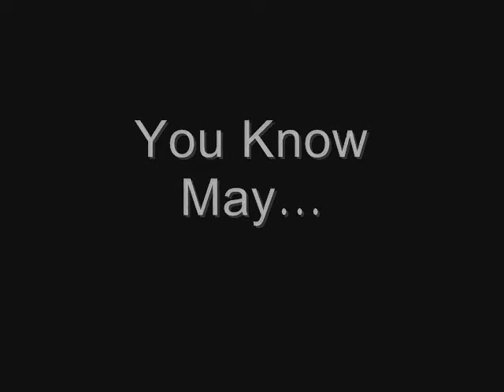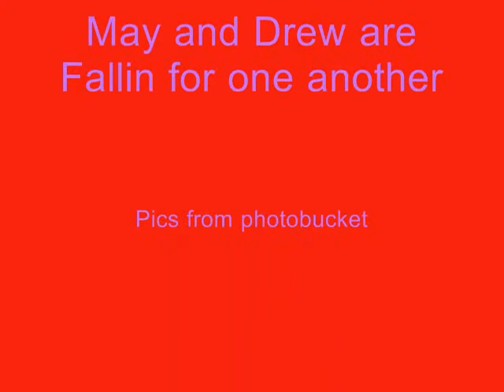may and drew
This is a slide show! I have a few other vids, but i gave them to EllenaT.Family, if u want to watch them(if she ever uploads them) go to her pro also whatch her vids! btw i used wmm, I OWN pretty much NOTHING IN THIS VIDEO!